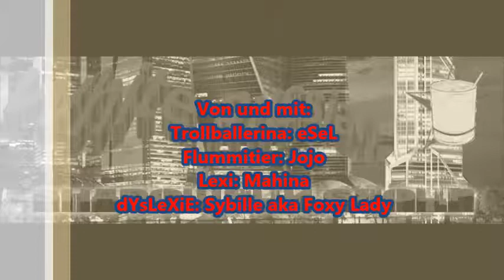02-04 Ein Thron für Cleopatranse [Shadowrun 5 Pen & Paper]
Wer aufgepasst hat stellt fest das dieses Video doch recht kurz geworden ist. Dankt dem eSeL!!! Auch der Name kommt nicht von mir. Wenn man andere die Arbeit machen läßt darf man sich auch nicht beschweren...
Um was geht es denn heute? Billy läd zur AR Feier ein und ihr könnt dabei etwas mehr über unsere liebe Mahina heraus bekommen. Wir hoffen es gefällt euch trotzdem!

Die Musik am Anfang und Ende ist Ivan Ivanovitsch und die Kreml Krauts